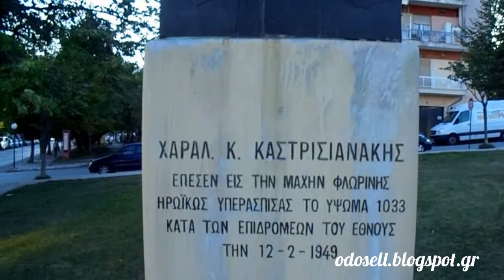Η προτομή του Χαράλαμπου Καστρισιανάκη στη Φλώρινα